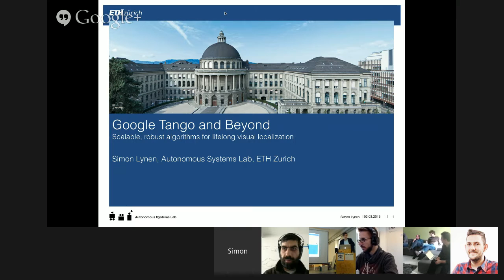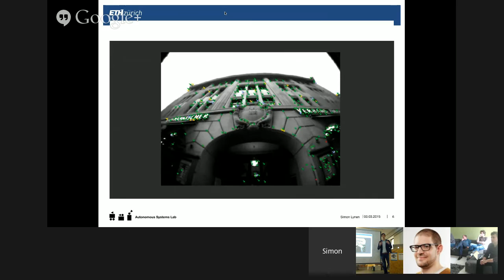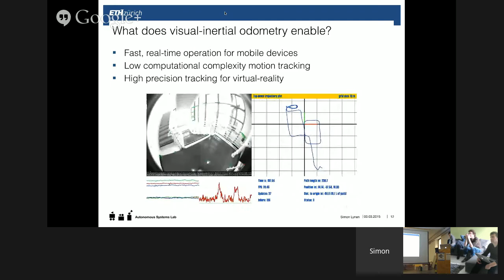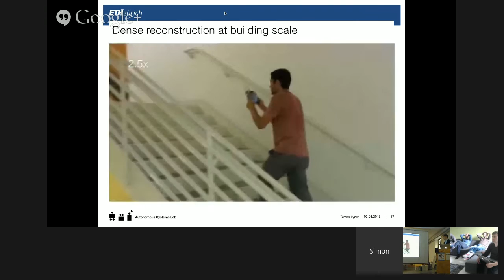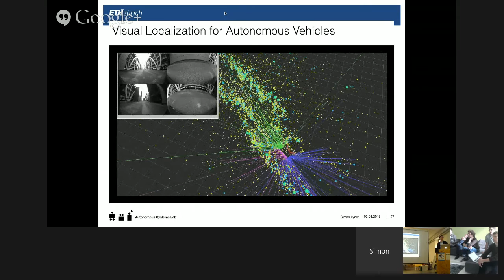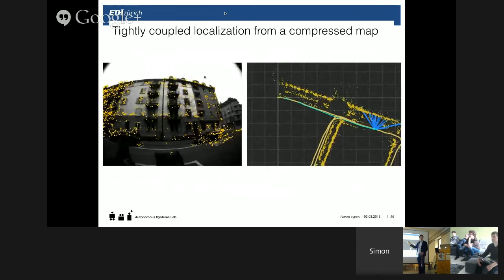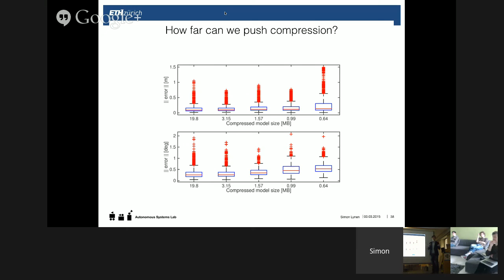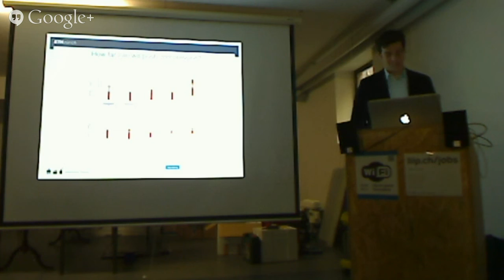LiipTalk: Googles Project Tango, by Simon Lynen, ETH Zürich